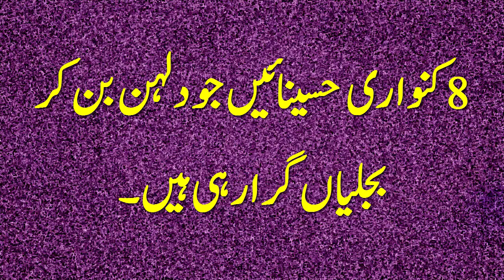8کنواری حسینائیں جو دلہن بن کر بجلیاں گرا رہی ہیں۔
8کنواری حسینائیں جو دلہن بن کر بجلیاں گرا رہی ہیں۔